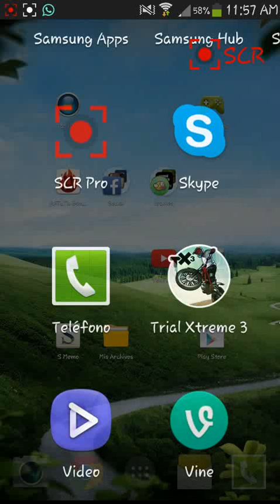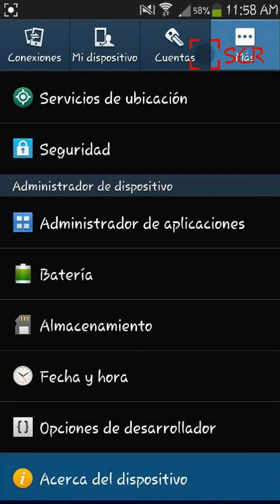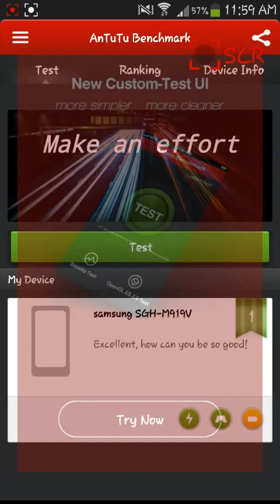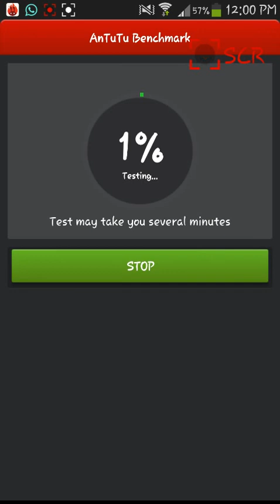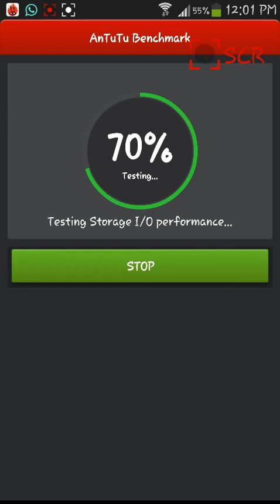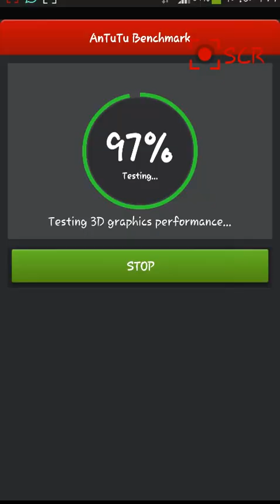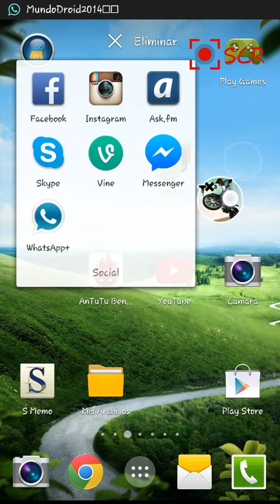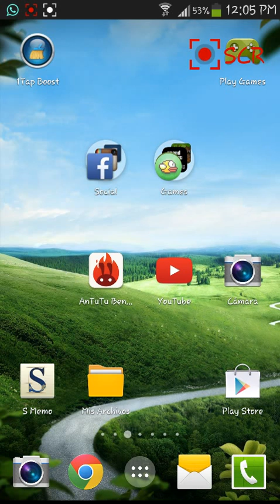Como saber si mi S4 es original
Esta app es totalmente gratuita en la Play Store... No se dejen engañar!